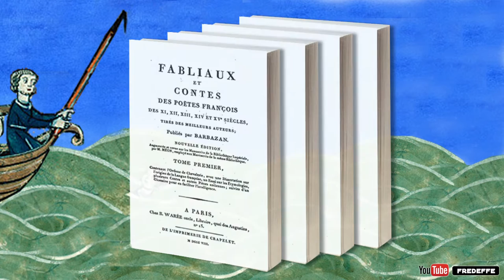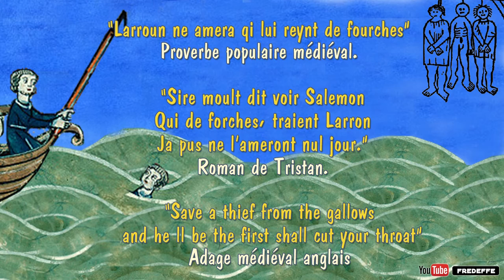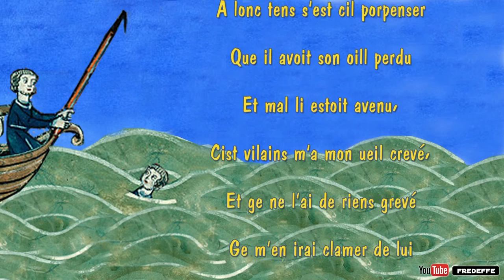Le fabliau du pêcheur, un conte médiéval satirique du XIIIe siècle en vieux français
Bonne année 2017, meilleurs voeux!

Aujourd'hui, je vous propose de partir à la découverte d'un fabliau médiéval du XIIIe siècle assez éloigné des valeurs de charité chrétienne il faut bien le dire mais qui illustre un proverbe qui a pourtant connu une popularité certaine dans le courant du moyen-âge central.

Vous trouverez un article complet le concernant, ainsi que son adaptation en français moderne à l'adresse suivant:

En vous souhaitant une belle journée.
Fred